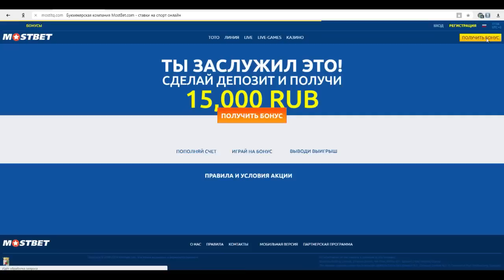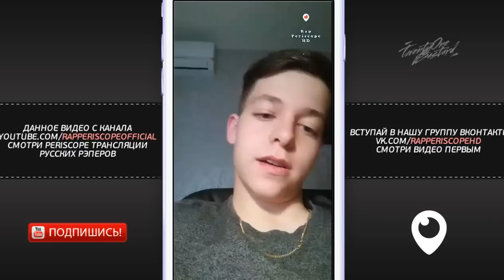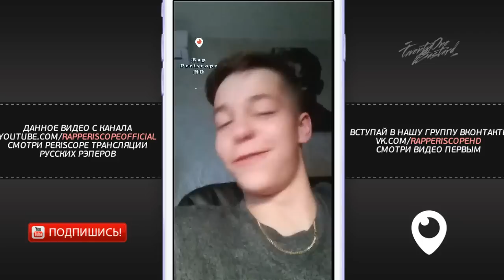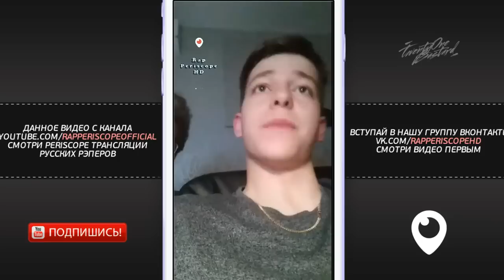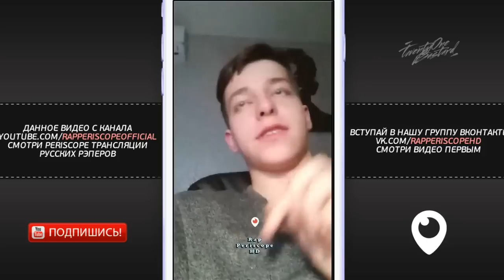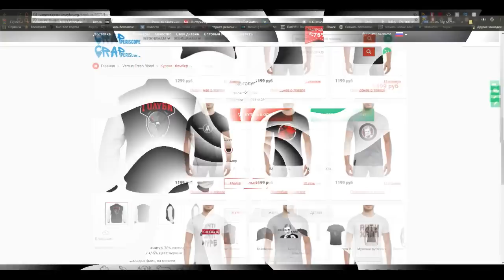Miles о Встрече команд Смоки Мо и Oxxxymiron, Пиэм, LeTai, Paragrin, N'rage, Замай, Redo, Mufasah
Ставки на все виды спорта - БК Мостбет. Бонус на первый депозит - 15 000 рублей
-periscope Oxxxymiron
-periscope баста
-periscope Kizaru
-periscope Schokk
-periscope Face
-periscope Kizaru